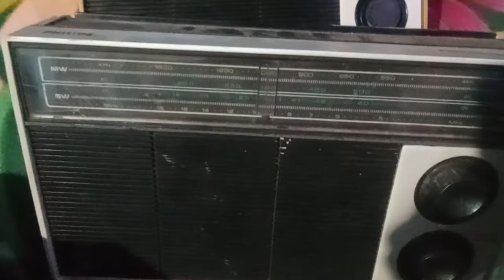Philips prince Deluxe 4 RL346 1st model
Philips RL346 prince Deluxe 4 transister radio 📻 Avelable for sell 4000+corier shipping